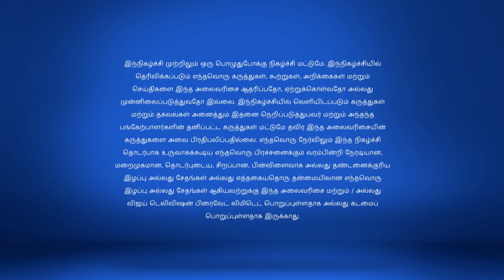Adhu Idhu Yedhu | அது இது எது 08/20/17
Adhu Idhu Yedhu!
Battle Of The Stars
The Vijay TV stars are divided into two teams, Pattu's team and Oh My God Saami team. Oh My God Saami team wins two rounds in a row. But the last round is a tie!